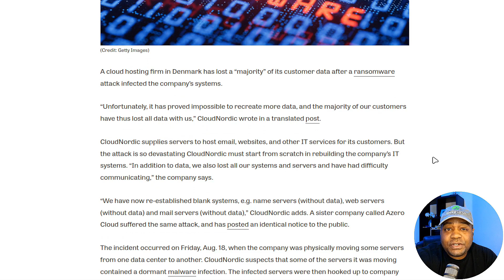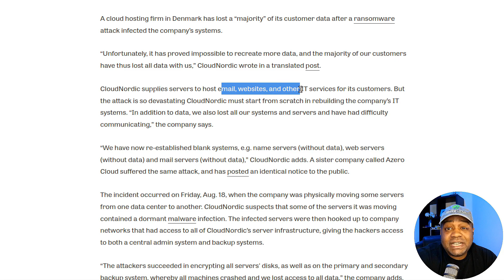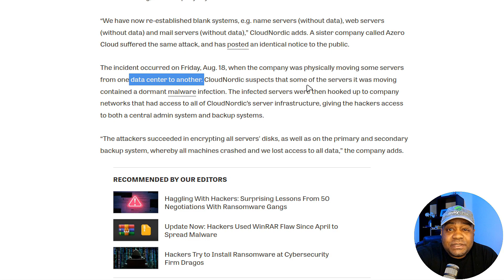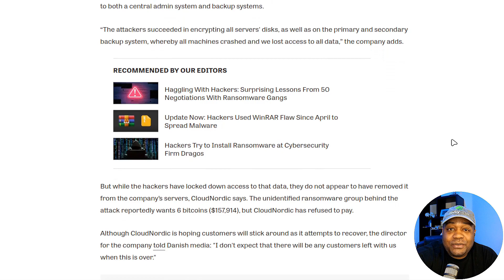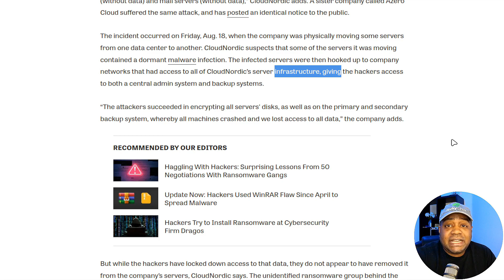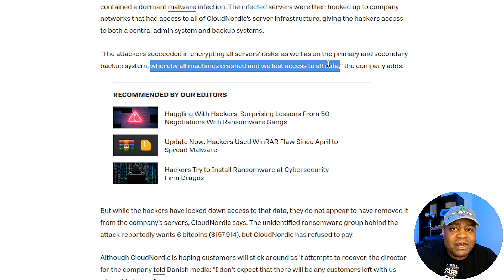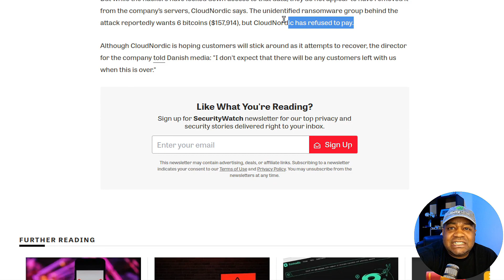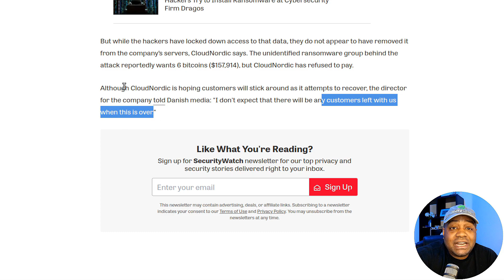Major Ransomware Strike | Cloud Provider's Data Loss Explained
Stay informed about the latest in cybersecurity with our breakdown of a critical ransomware attack on CloudNordic, a Danish cloud hosting company. Discover how this breach led to data loss for countless customers and learn valuable insights into the world of cyber threats. If you're aspiring to enter the field of cybersecurity, this video is a must-watch to stay ahead of evolving challenges.